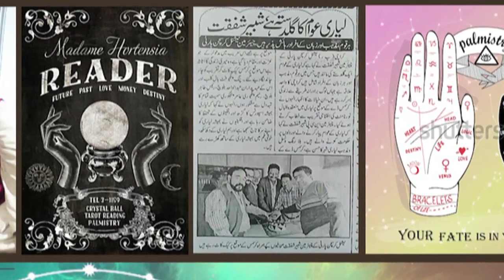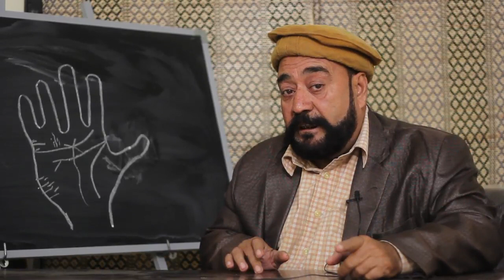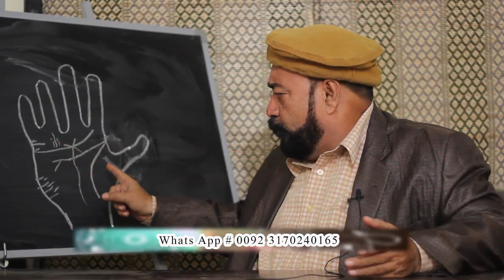Buri Khabar Kia Imran Khan Hukumat Chala Payain gayain Ya Bhag Jayain Gayain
i am very famous palmist.